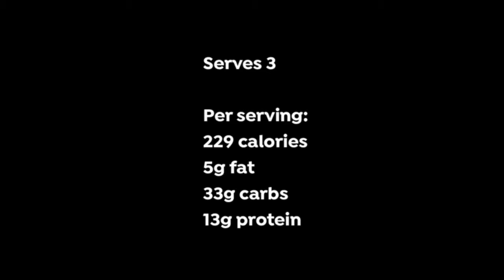How to Make a Chickpea Ratatouille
People often roll their eyes or laugh at the mere mention of Chickpeas, but they can be used to create so many delicious and healthy meals.
Don't knock it until you have tried it.

* Chickpea ratatouille *

1 tsp ghee or coconut oil
1 medium sized white onion, finely chopped
2 sticks celery, finely chopped
3 cloves garlic, finely chopped
300g courgette, diced
400g tinned chopped tomatoes
300g (drained weight) tinned chickpeas, rinsed and drained
1 organic vegetable stock cube dissolved in 100ml recently boiled water a pinch of sea salt
a pinch of ground black pepper
1 tsp ground turmeric
1 tsp ground cumin
a large handful of kale

Serves 3
Per serving:
229 calories
5g fat
33g carbs
13g protein

Heat the ghee/oil in a large saucepan over a medium heat. Add the onion and sauté for 3-4 minutes until soft, stirring occasionally.
Add the celery and sauté for 2-3 minutes, stirring occasionally. Add the garlic, stir well and fry gently for 1 minute.
Add the remaining ingredients except for the kale. Increase heat and bring to a boil then reduce heat to simmer gently. Stir well, cover and cook for 15 minutes.
Add the kale and stir well. Cover and cook for 5 minutes or until the kale is tender. Serve.

If you want to find out more about how you can improve your Mindset for Weight Loss, please join our Successful Mindset Course on Udemy today.

If you want recipe inspiration, why not join my Monthly Recipe Club today for just £3.99 Find out more details

SOCIAL FOLLOWING